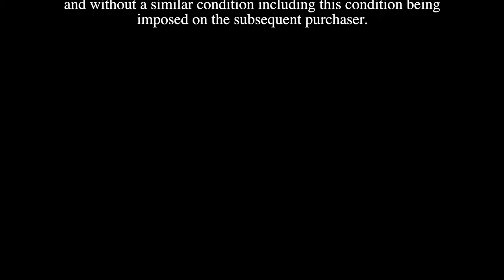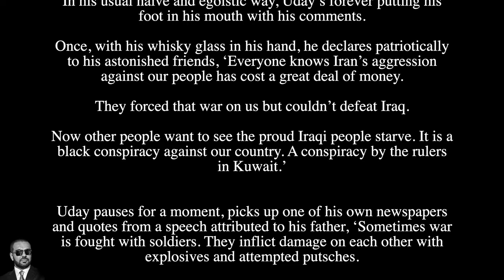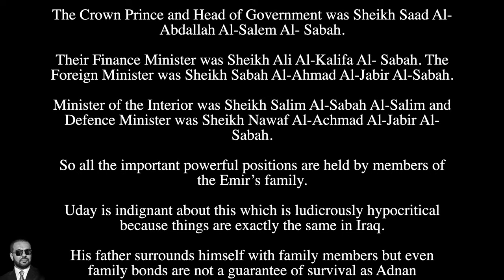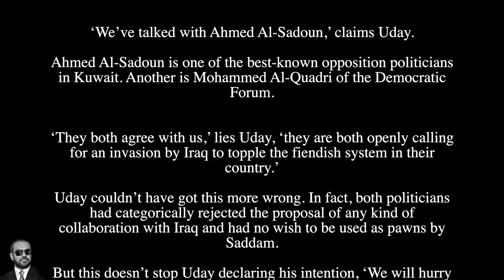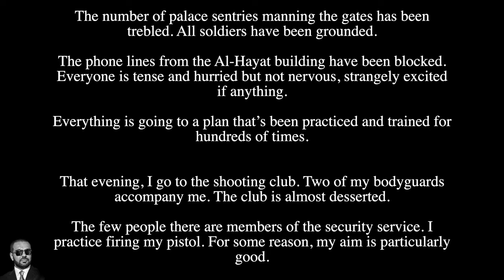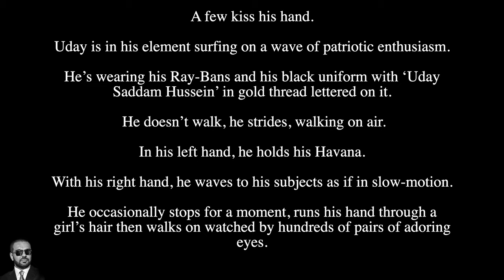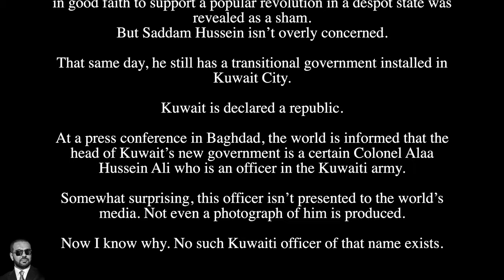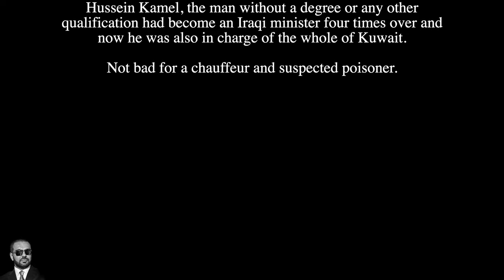THE DEVIL S DOUBLE audiobooks by Latif Yahia Chapter Twelve Invading Kuwait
aghdad, the playground for the rich and infamous, where anything can be bought - but for a price. This is Uday Hussein's world and with his depraved lust for debauchery and immorality, he helps himself to whatever turns him on. When army lieutenant Latif Yahia is summoned to Saddam's palace, he is faced with an impossible request - to be Uday's 'fiday' - his body double, or have his family condemned to death. In a world entrenched in betrayal and corruption, knowing who to trust becomes a matter of life or death for Latif, as he battles to escape from his forced existence.

Latif Yahia Personal Quote: Government is not the solution to our problems. Government is the problem.

I found this one of the most interesting but also disurbing tales I have ever read. It gives a very interesting insight into the life of a body double in probably the most dangerous place on earth but also gives details into the mind of one of the most power crazy but yet curiously insecure men alive, Sadam Hussein. It make the reader feel quite nervous due to the fact that the events are actually true. Brilliantly written. A must for any biography fan. --F. O'brein CBS

This is The Story of A man who knows too Much... He Looted Kuwait, Survived Assassina - Tion Attempts, and was at his Boss Uday Hussein's Side During Some of Iraq's Grisliest Moments. --D. Smith, WALL STREET JOURNAL.

Latif was born in 1964, the son of a wealthy Iraqi businessman. He attended the most exclusive school in Baghdad where another pupil was Uday Saddam Hussein, son of the future President. Everyone noticed the boys bore an uncanny resemblance to each other.
Whilst Latif was a young army officer fighting in the Iran/Iraq war, he was summoned to a presidential palace and informed by Uday that he wanted Latif to become his 'fidai' or body-double.
After a spell of imprisonment and threats to his family, Latif was forced to agree. He underwent cosmetic surgery to look even more like Uday and was trained to act like him in every way.
For years, Latif represented Uday in all manner of functions and duties. He lived in a presidential palace in a life of unbelievable extravagance and luxury. But Latif also witnessed the extreme cruelty of the Saddam regime. Uday's psychotic temper, rapes, orgy parties, torture atrocities, and sadistic murders.
Latif was so psychologically disturbed at losing his own identity and by the role he was forced to play he even tried to commit suicide.
He survived eleven assassination attempts and was wounded nine times by bullets meant to assassinate Uday.
When Uday also shot him in a fit of temper, Latif fled Iraq helped by the CIA.
The CIA was grateful for Latif's insight into the regime and wanted him to be their spokesperson on Iraq. But, as his family was still in Iraq, Latif refused and moved to Austria where he hoped to live a peaceful life.
To earn an income, Latif wrote the first version of The Devil's Double revealing his time as Uday's fidai. And exposing the darkest secrets of the Saddam regime to a shocked world.
For refusing to work with them, he was covertly imprisoned for nine months by the CIA and on his release he found a bomb under his car doubtless planted on orders of Uday who was to later murder Latif's father.
For the next few years Latif traveled around Europe, surviving other assassination attempts and trying to live undisturbed under a false identity.
During this time, he amassed a fortune of $??m and lost it all when the woman he fled Iraq with emptied their joint bank account during another period of incarceration. Whilst in London in the 1990's, he was offered money and a British passport by the Saudi's if he would murder a man he had befriended who was a Saudi dissident. Also a Saudi Princess with whom he had an affair, was beheaded when she returned to Saudi Arabia to seek a divorce.
Latif eventually moved to Ireland where, after run-ins with the IRA and drug-dealers,
This is where he met his wife Karen who helped him rebuild his life.
He has written three books serializing his life. 'The Devil's Double' on which the feature film is based, 'The Black Hole' which relates his time pressurized by the CIA and on the run through Europe and 'Forty Shades of Conspiracy' which tells of his years in Ireland and how he was continually victimized and denied Irish citizenship despite having an Irish wife and child.
He has also written a fourth book 'The Hangman of Abu Grahib' yet to be published.
Today, Dr. Latif Yahia is now an international human rights lawyer, businessman and an outspoken Internet blogger commenting on developments in the Arab world, politics, justice and injustice.